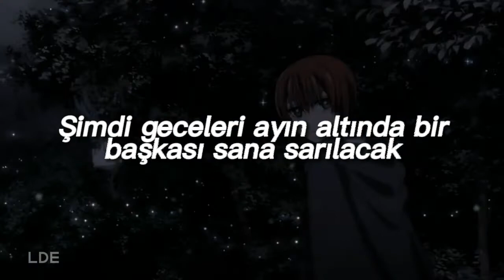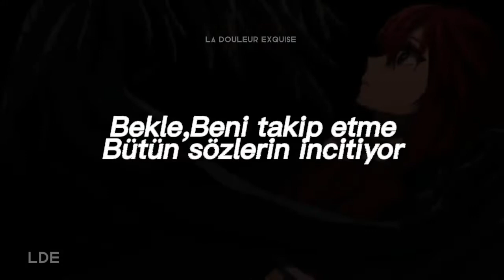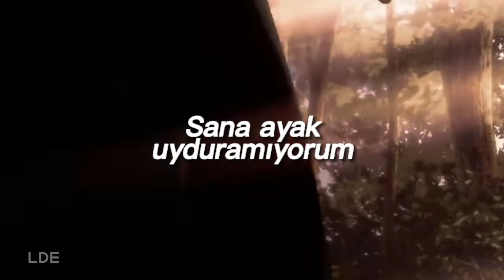Sunami • Под луной { Pod Lunoy▪︎ Ayın Altında} (Türkçe çeviri)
Bu aralar biraz slowed  müzik çevirileri gelebilir haberiniz olsun 😅 Aynı zamanda anime arka planlı daha çok video atmak istiyorum. Bu anime de en sevdiklerimin arasından umarım beğenirsiniz 💜✌🏼